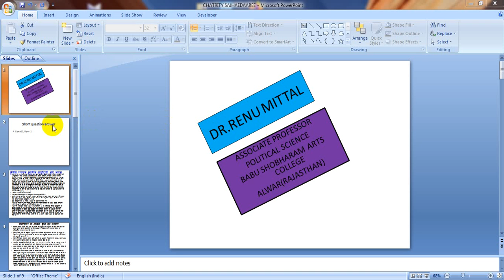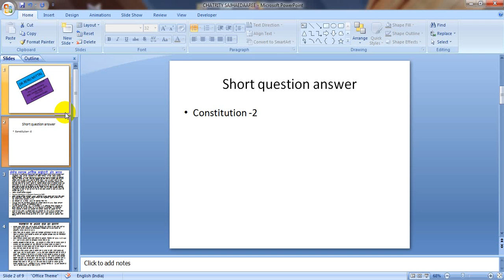FUNDAMENTAL RIGHT QUES & ANS BY DR RENU MITTAL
Class:-BA PT2  MA F

Paper & Paper Name:-INDIAN GOVT & POLITICS
Topic :-FUNDAMENTAL RIGHT QUESTION ANSWER